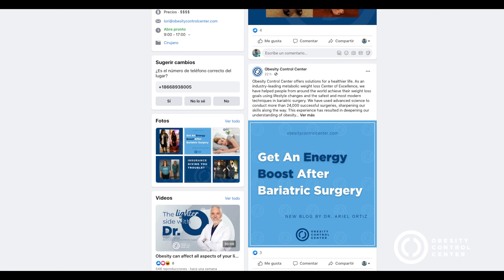OCC Video Testimonial Contest 2021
ENTER FOR YOUR CHANCE TO WIN!

Calling all past and future OCC patients: share your weight loss journey with the OCCFamily to help inspire others to take the next steps toward weight loss and metabolic wellness.